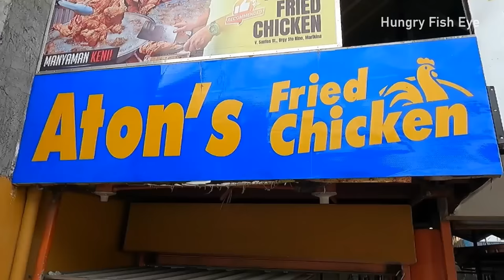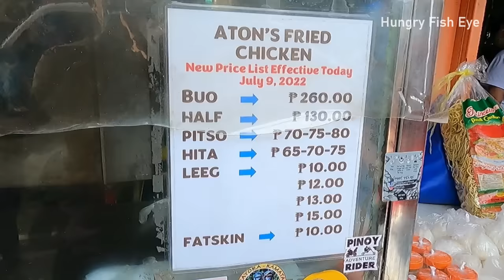Filipino Street Food | FAMOUS "KANTO" FRIED CHICKEN in Marikina City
Location: Aton's Fried Chicken | V. Santos St, Marikina City, Philippines